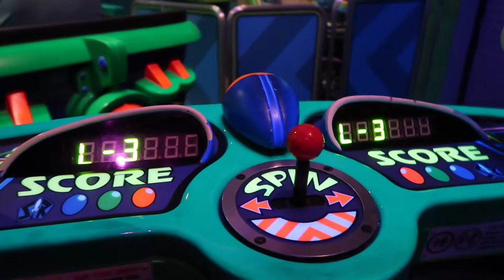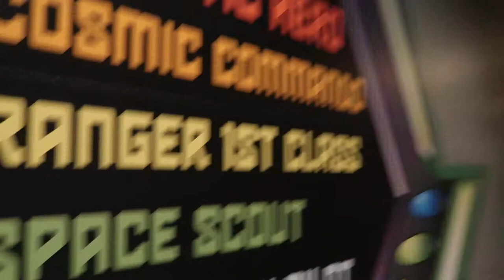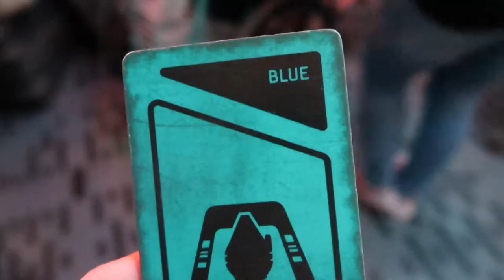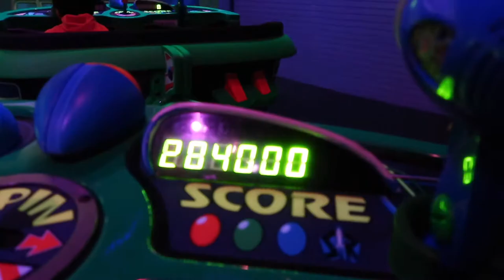Disney Day One || 2019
Andrew and I finished up the summer with a few days in my favorite place: Disneyland! Enjoy day one of our adventure!

Song: "Disneyland Parade (Instrumental)" Syd Dale & Syd Dale Orchestra